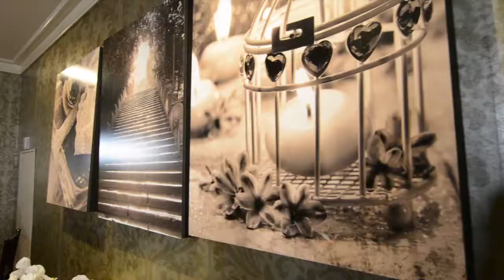Helen and Julio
October 7, 2018, Green Valley Ranch Hotel and Spa - Henderson, NV